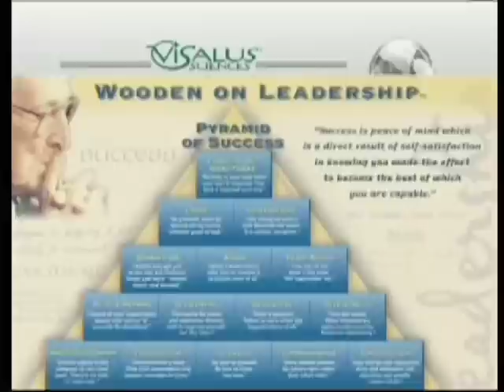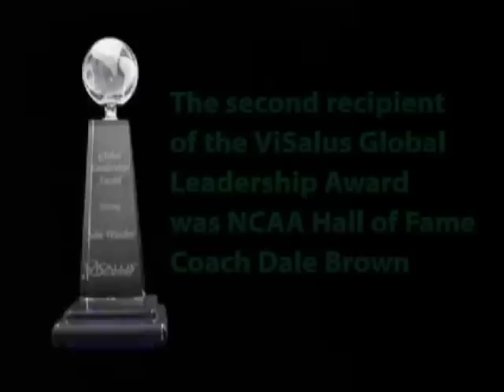ViSalus Global Leadership Award Winners John Wooden and Dale Brown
-- Coaches John Wooden and Dale Brown are featured as ViSalus Global Leadership Award winners. Wooden at UCLA and Brown at LSU led their respective basketball programs to prominence. ViSalus honored their work and the positive influence they had on those around them with the award. The ViSalus Global Leadership Awards recognize the leadership of those that the Vi brand emulates.